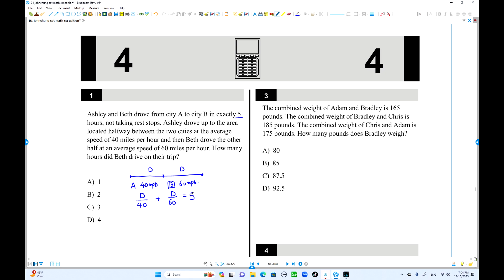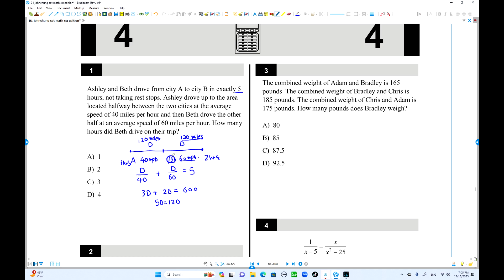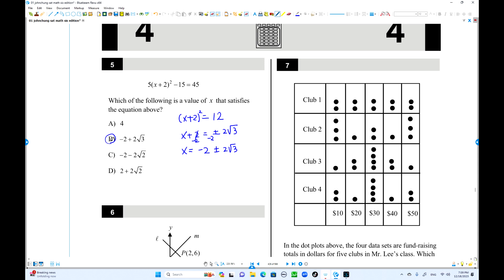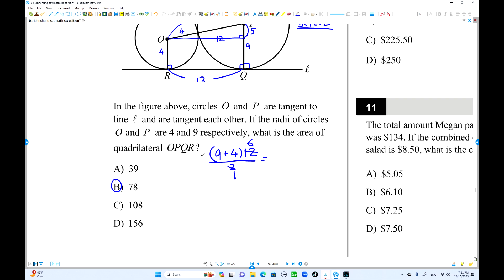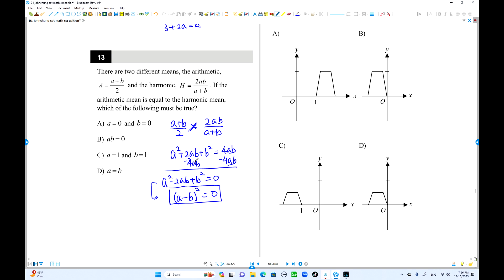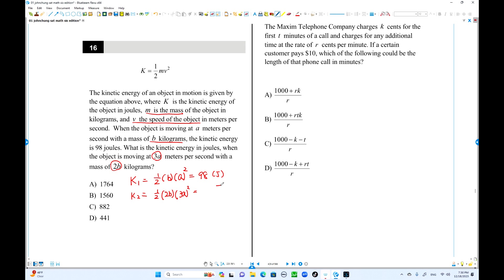SAT Math: Dr John Chung SAT Math Practice TEST 11 Section 4 #1- #20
The book is designed for students to get a Perfect Score on the Exam.